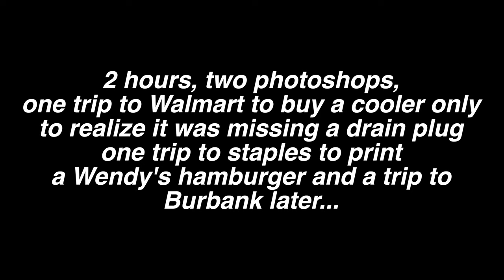ASADI & Afta Hill - Citrus Dream (Behind the Scenes 2)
In this week's episode, we shave my beard, making all types of gross looks in the process. Kia drops a fire reference over Asadi's beat. He spits a Persian masterpiece and leaves us in tears. Kia and I run around trying to get all the things we need for the Citrus Dream video. Planned only hours before, we wake up at 6am to start our shoot, unlocking many side quests along the way.

"A Kid from Tehranto" is the behind-the-scenes documentary series from Afta Hill and Bad Faith Records. In this episode:

INTRO 0:00
SHAVING 0:05
STUDIO SHENANIGANS 1:30
CITRUS DREAMS DAY 1 3:44
NEXT WEEK 5:21